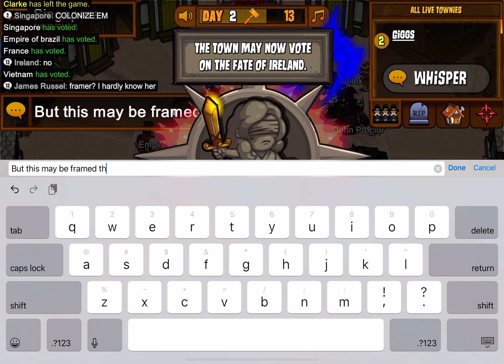Singapore tos speed run